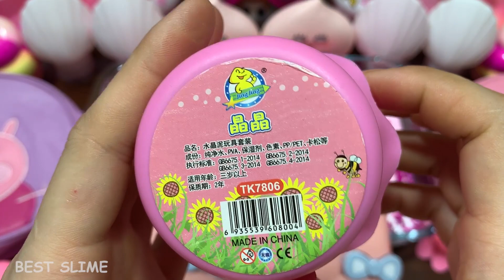Pink Slime! Mixing Random Things into Glossy Slime !!! Relaxing with Slime! Best Slime #379